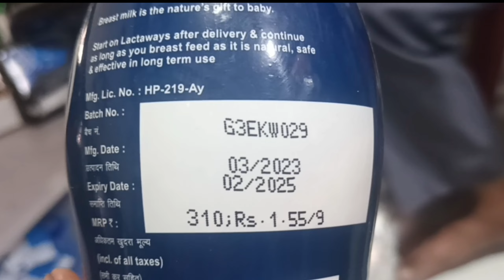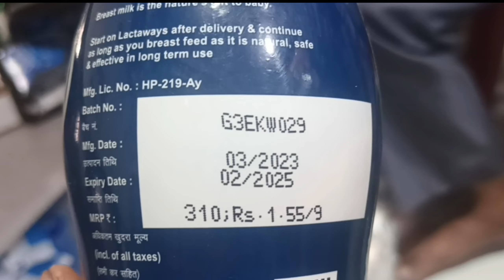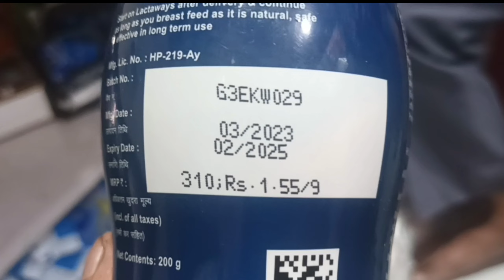lactaways granules uses in hindi दूध बढ़ाने के लिए बच्चों को अच्छी पोशाक दूध देने के लिए